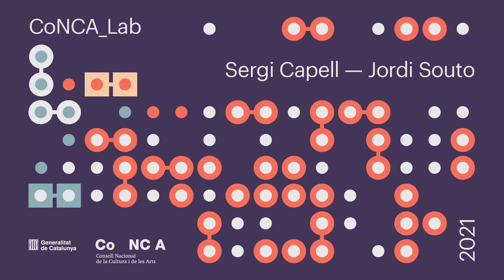Sergi Capell al CoNCA LAB de Lleida 2021